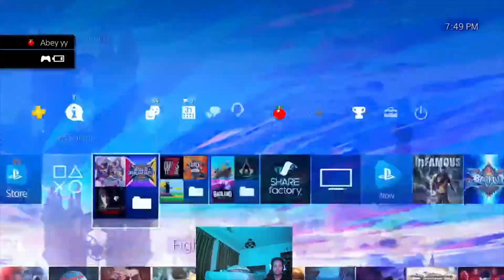Tekken 7 ESL Weekly Run 10/26/2021